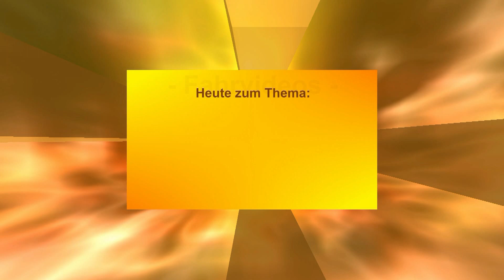Fahrvideo, "Trainspotting Spur N (1)", Modelleisenbahn Spur N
Kurzes Trainspotting Video Spur N. "Gesichtet" wurden die Baureihen:
- BR 101, BR 151 DB, BR 151 SRI, V200, BR 648.1 Lint